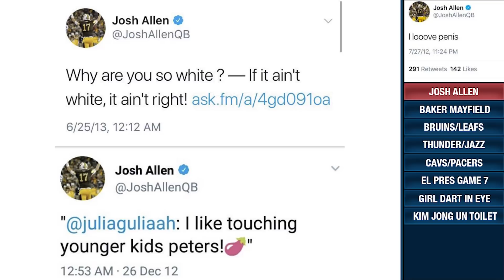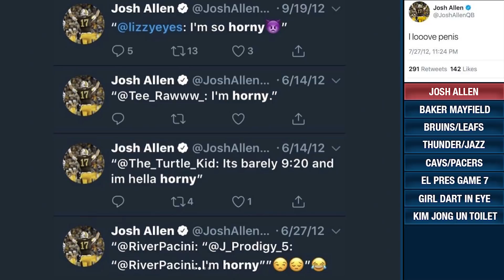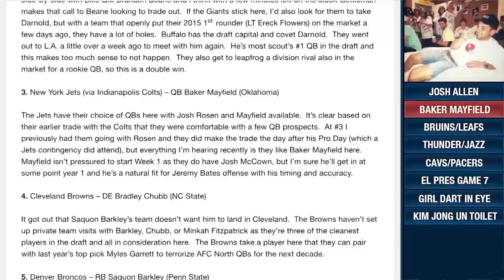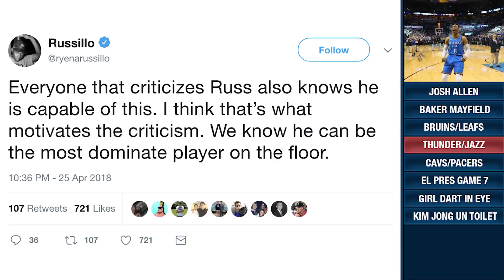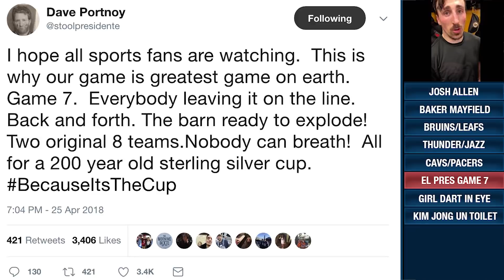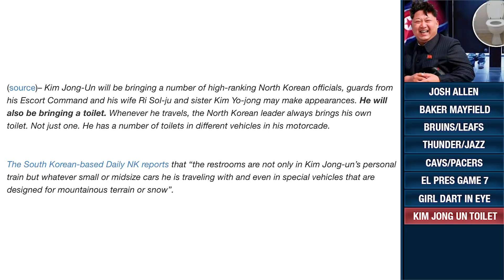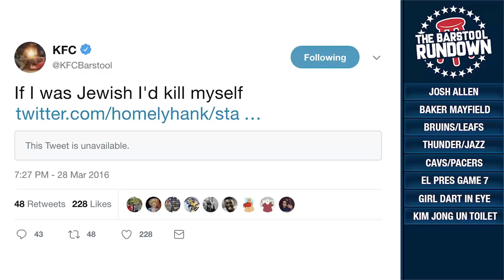Barstool Rundown - April 26, 2018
On today’s Barstool Rundown, KFC, Feits, and Big Cat talk about the NFL Draft, Bruins/Leafs Game 7, Thunder/Jazz, Cavs/Pacers, El Pres Game 7, Girl Gets Dart Thrown in Her Eye, and Kim Jong Un brings a toilet everywhere he goes.